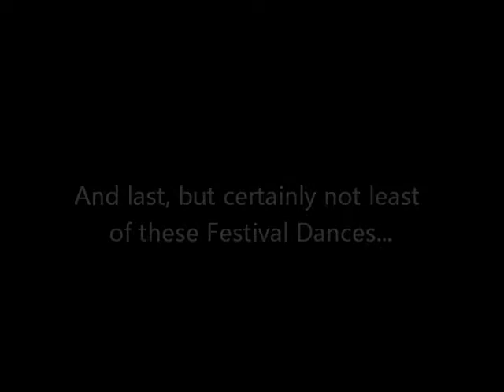Festival Dances Part 6 and 7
The last parts of the "Festival Dances" videos. Hope you guys enjoyed them as much as I enjoyed making and publishing them!